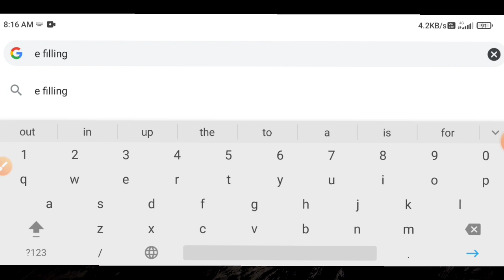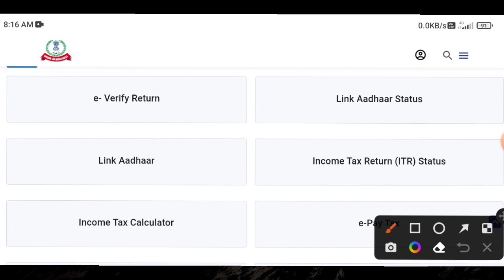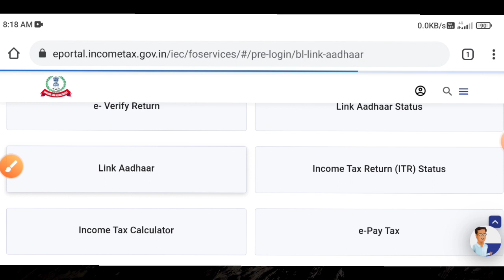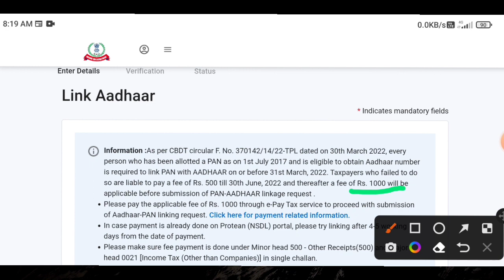pan card latest update 2023 in tamil | pan card aadhar link | Tricky world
This video shows details about pan card latest update 2023 in tamil

how to check aadhar pan link status in tamil
how to check aadhar pan link status 2023
link aadhar card and pan card online
link aadhar card and pan card online tamil

By
Tricky world